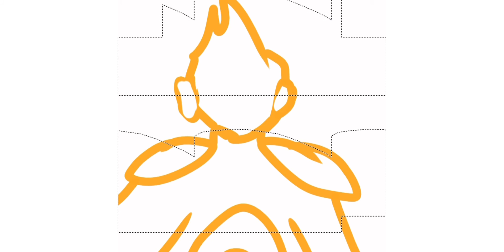Speed Paint :)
quick y’know